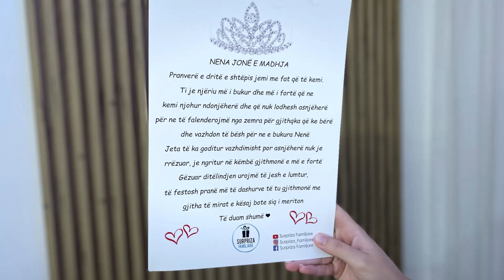Surpriza nga Fëmijët për Nënën...!!! Emocionuese me lotë.